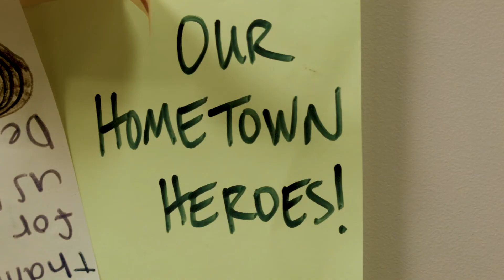City of Lone Tree